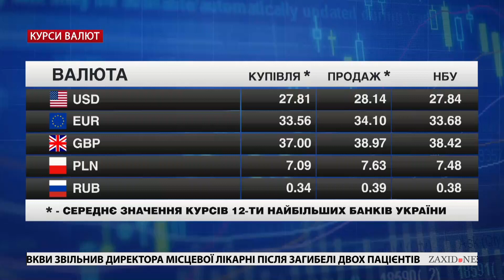Негода у Львові, Олеський замок, друге життя пінопласту | «Львів. Про головне» за 15 лютого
Розбираємо найяскравіші акценти понеділка, 15 лютого. У студії «Львів. Про головне» для вас працюють Віталій Кубліков та Ірина Панчишин. Обговоримо сьогодні погоду у Львові, Олеський замок та використання пінопласту.

– Дивіться вгору. Мороз спадає, бурулі наростають. Комунальники збивають кригу з дахів разом з альпіністами.
– Двадцять мільйонів на покрівлю. В Олеському замку відреставрували дах. Тепер фондосховищу нічого не загрожує.
– Друге життя пінопласту. В організації «Зелена коробка» придумали, що робити із горами пористої пластмаси.
00:00 Початок
01:00 За вихідні зі Львова вивезли 200 вантажівок зі снігом
02:33 Комунальники збивають бурулі з будинків
05:18 Зима не поспішає здавати позицій
05:35 Львівські бабаки не віщували прихід весни, бо ще сплять
06:10 У монастирі капуцинів в Олеському перекрили дах
09:59 Активісти запустять соціальне підприємство з переробки пінопласту
12:41 Огляд цін | Курс валют | Погода у Львові